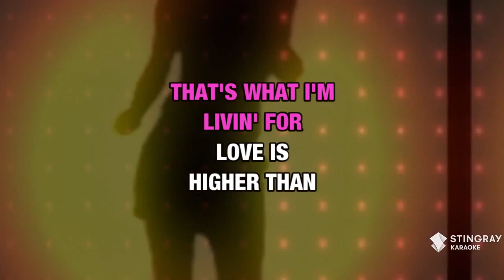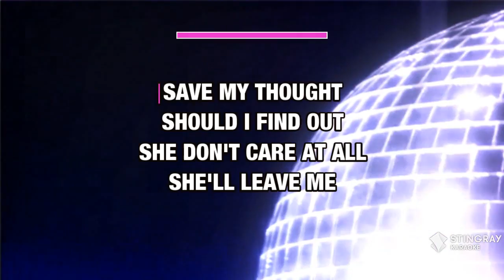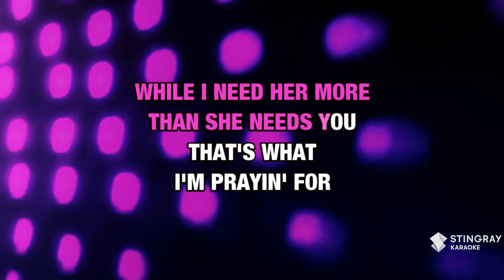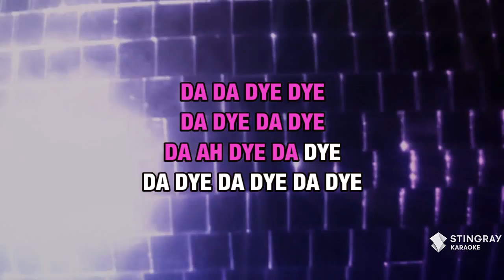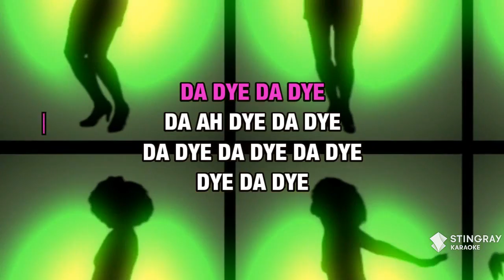(Love Is) Thicker Than Water : Andy Gibb | Karaoke with Lyrics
Sing (Love Is) Thicker Than Water : Andy Gibb wherever you go with the Stingray Karaoke mobile app.

Or build your own personal karaoke library by downloading an MP4 of (Love Is) Thicker Than Water : Andy Gibb from the Karaoke Store